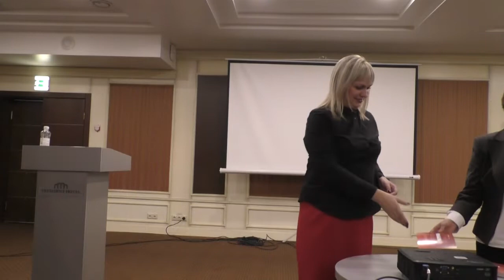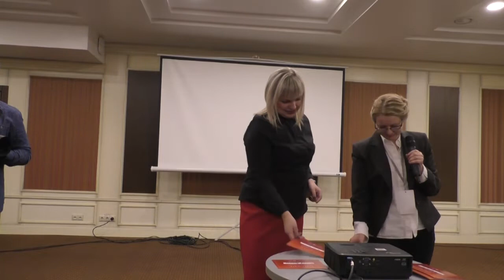Семінар LevelUp vol3, заключна частина, 23.12.2019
Камерамен – Андрій Швачко